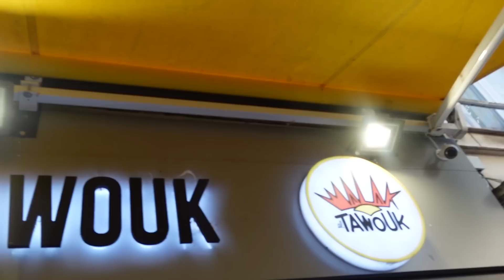le "MACDO" libanais arrive à PARIS !!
l’académie de Khalid

🇱🇧 malak tawouk

148 rue saint Charles paris 15

🔵isma